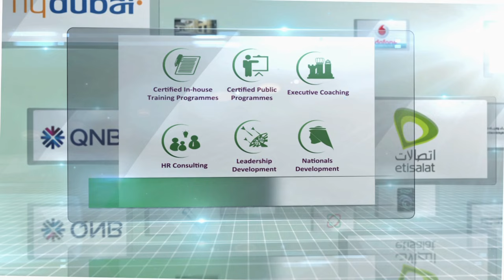HNI Corporate Video - Why choose us?!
Find out why top companies across the middle east have chosen to work with HNI year after year.